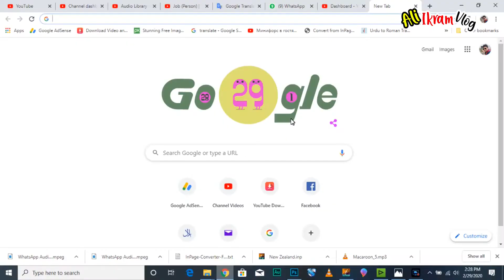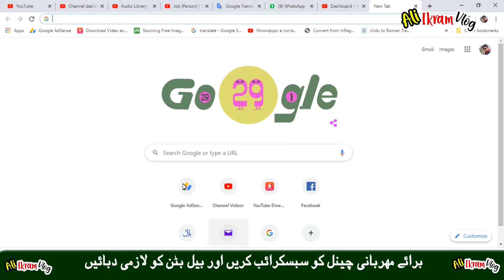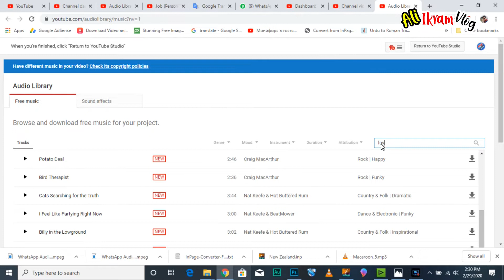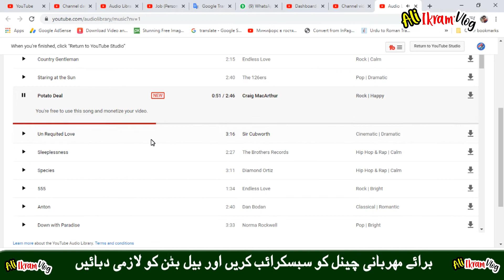Copyright Free Music For YouTube - free music for youtube videos